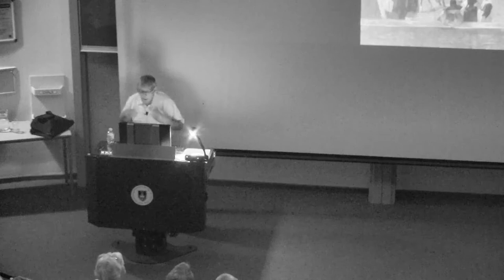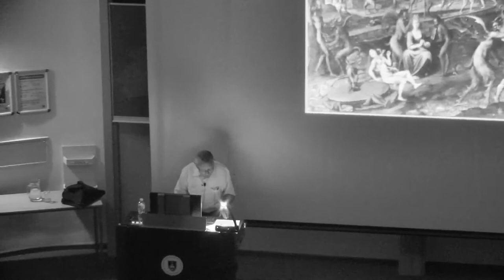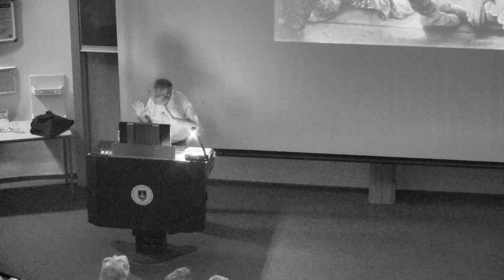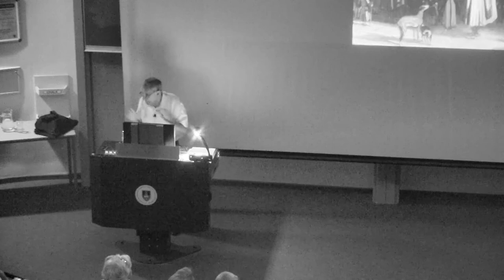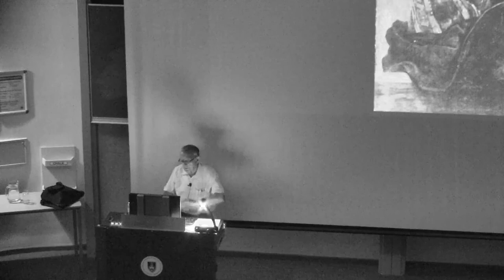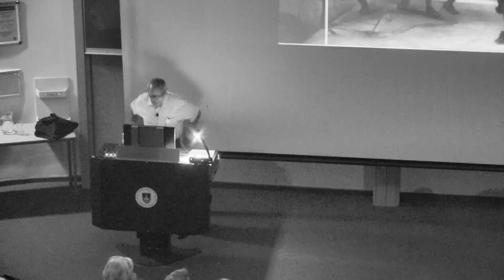What makes an artist great 2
This generously illustrated course examines the life and work of five artists who stood apart from their peers and changed the direction of western art. Participants will learn how Giotto di Bondone made a break from conventional Byzantine imagery by endowing his figures with a realism that paved the way to the Renaissance.T hey discover painter and printmaker Rembrandt van Rijn who developed an approach to portraiture that revealed a psychological depth hitherto unknown. William Turner’s art evolved with his landscape paintings becoming more atmospheric. Next, participants observe how Paul Cézanne’s novel application of paint to canvas, trying to integrate man with nature, opened the door to the revolutionary art of the twentieth century. Finally, the course shows how Henri Matisse’s abolition of perspective and his liberation of colour allowed him to create joyful works of great elegance and simplicity.